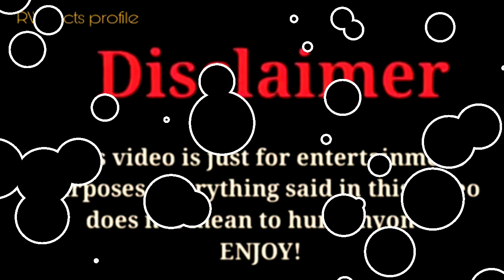Sofie Dossi vs Selena Gomez |Lifestyle Comparison 2023 |RW Facts & Profile